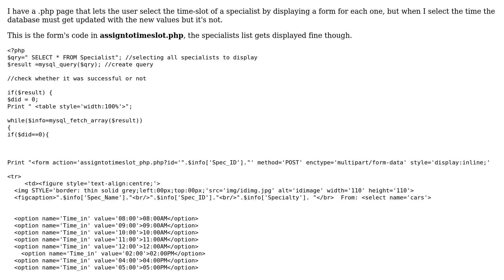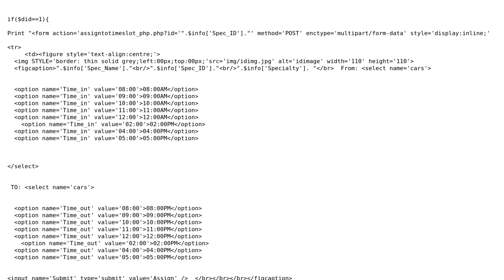My SQL Database doesn't get updated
With thanks & praise to God, and with thanks to the many people who have made this project possible! | Content (except music & images) licensed under CC BY-SA | Music | Images & others | With thanks to user user3419062 user Sumit Patil and the Stack Exchange Network Trademarks are property of their respective owners. You are responsible for your own actions.